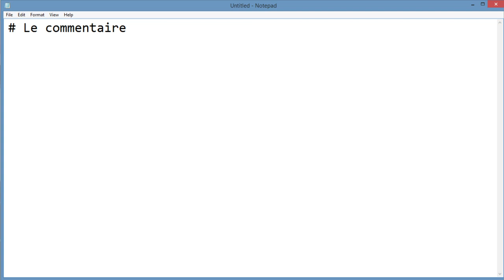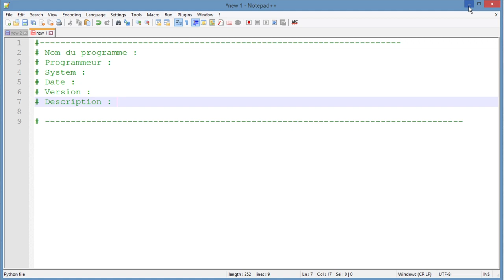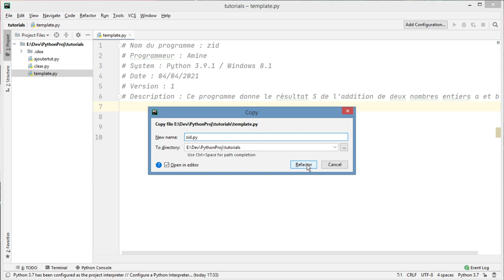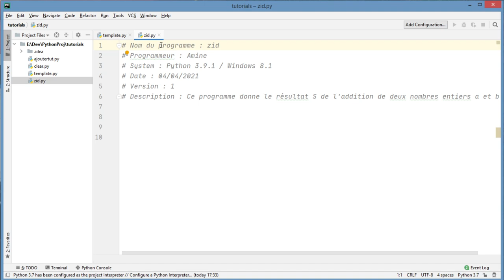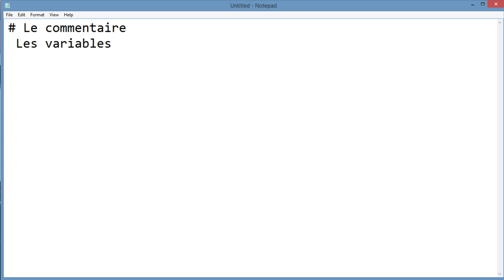Introduction à la programmation Python (2)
L'importance du commentaire et l'organisation de vos programmes